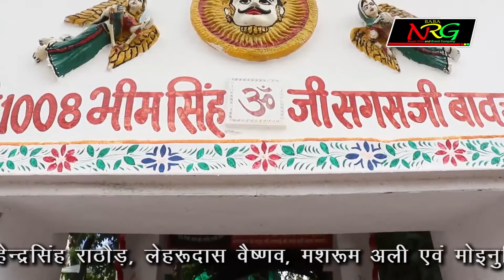New Hindi Bhakti Song 2017 | Sagas Bavji Aarti | Monuddin Manchala | Lehrudas Vaishnav | Live Video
Presenting Sagas Bavji Live

⇨Song : Sagas Aarti
⇨Album : Sagas Bavji Live
⇨Singer : Monuddin Manchala,Lehrudas Vaishnav
⇨Music Label : Baba NRG Music & Films Studio
⇨Category : Devotional
⇨Track Genre : Bhakti Song
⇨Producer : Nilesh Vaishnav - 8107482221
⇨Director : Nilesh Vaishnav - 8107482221